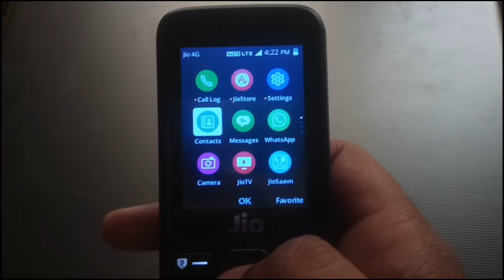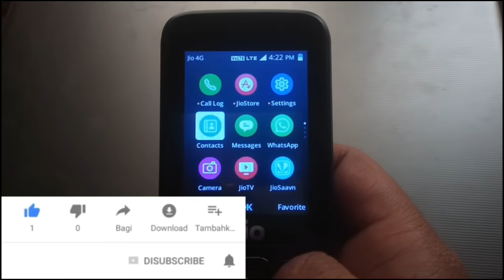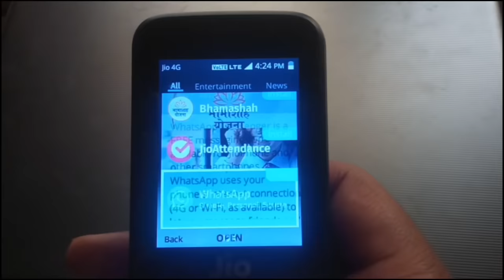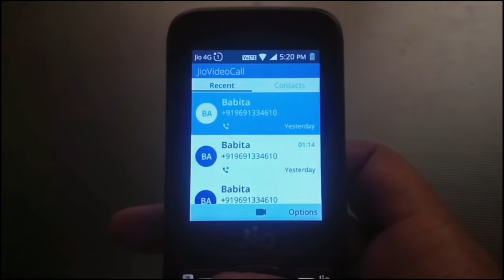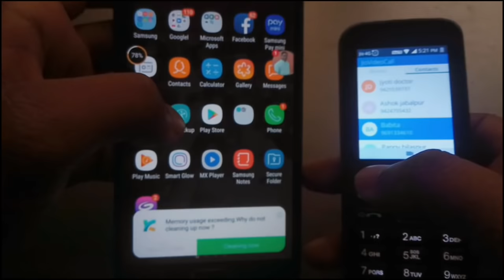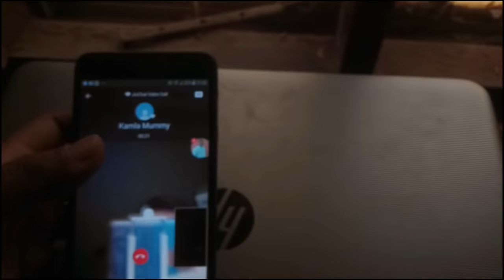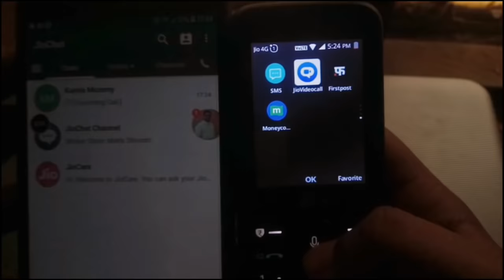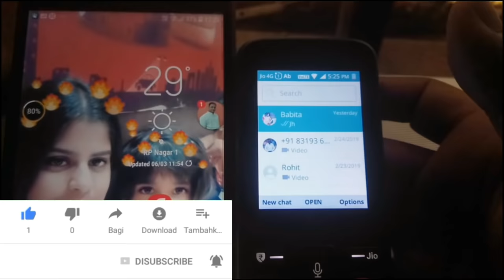Jio Phone में Whatsapp से Video Call कैसे करे 100% Working Live Proof || Jio Phone Video Call Update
Hum aaj ki video mein batane wale hai ke JioPhone me WhatsApp se Video Call Kaise kare in Hindi

Queries Solved -

1- Jio phone me whatsapp kaise chalaye
2- How to do video call in whatsapp in Jio phone
3- Jio Phone me Whatsapp se Video Call kaise kare
4- jio phone me whatsapp se video call kaise kare
5- jio phone me whatsapp kaise install kare
6- jio phone me video call kaise kare